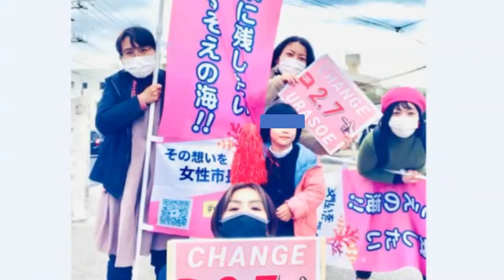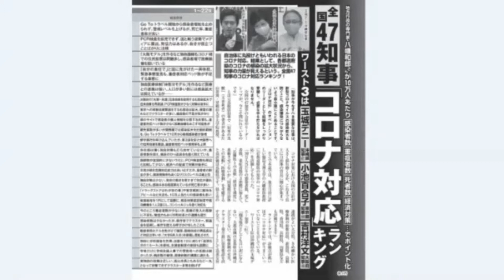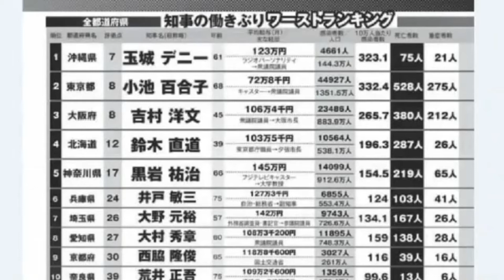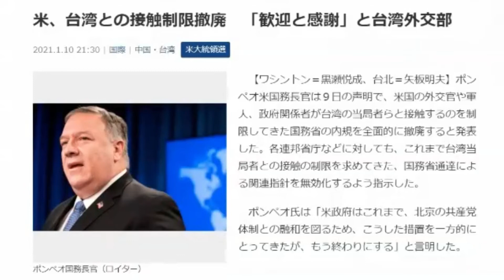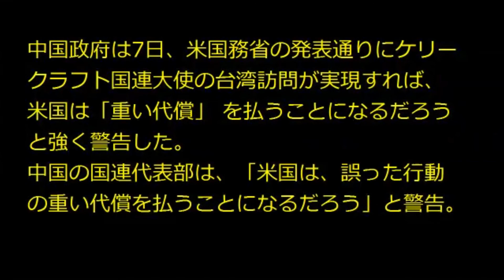コロナ対応のワースト知事、一位は誰だ？ ボギー大佐の言いたい放題 2021年01月11日 21時頃 放送分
2021年01月11日(月)21時放送の ボギーチャンネル です。

本日の放送は、コロナ対応のワースト知事、一位は誰だ？と、沖縄も無関係でいられない話についてです。詳細は動画をご覧ください。ＭＣ

2017年以前の動画はこちらの旧チャンネルです。